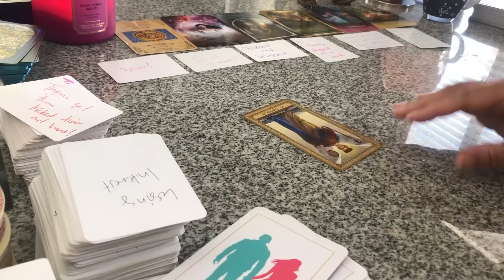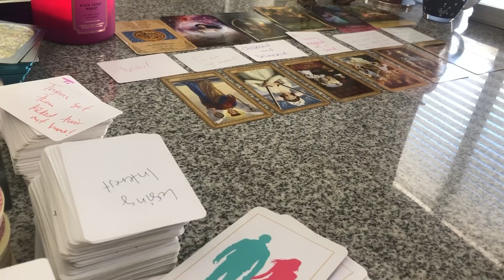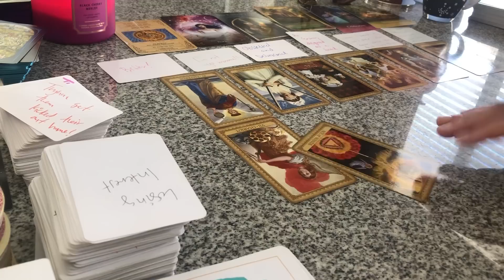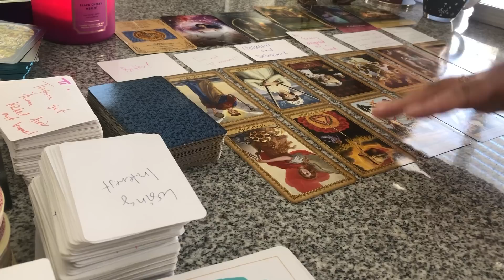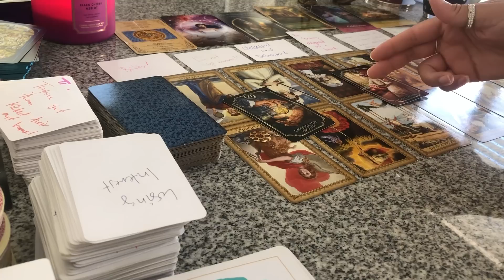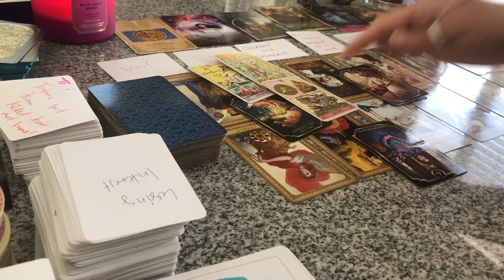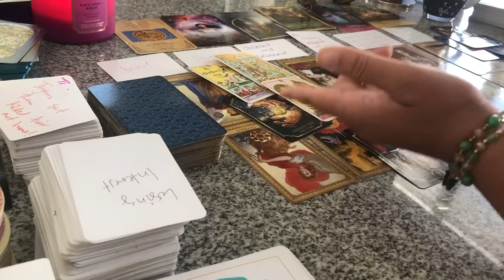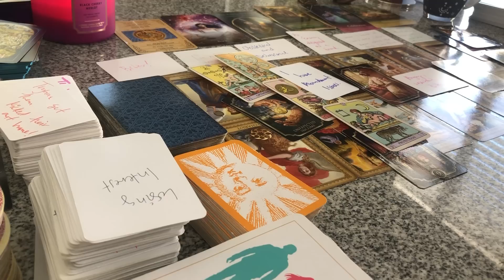😡HE’S HOLDING A GRUDGE BASED OFF WHAT HIS MAMA & FAM DID TO HIM…🤷‍♀️BUT SOMEHOW YOU’RE THE BLAME‼️